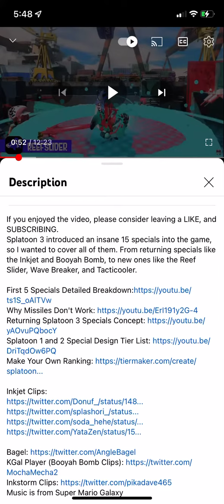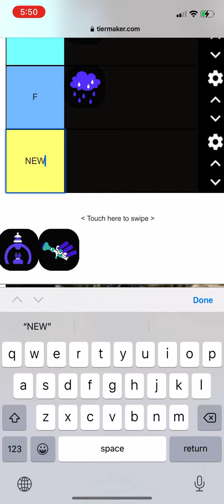My rating of the Splatoon 3 specials! 🐙🦑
@ProChara for the link